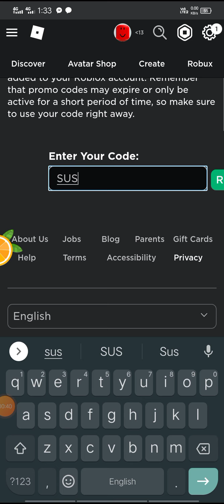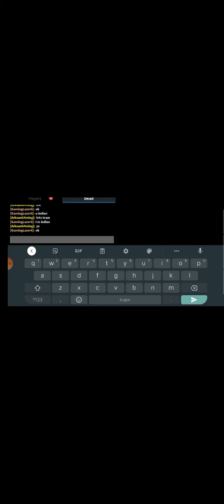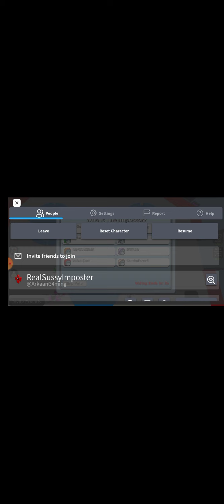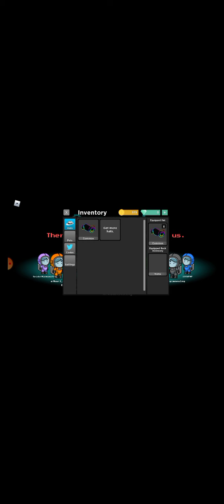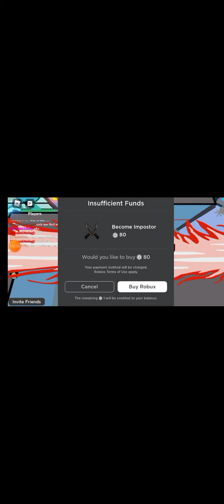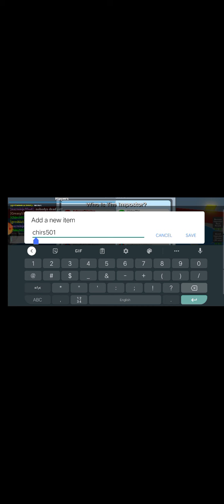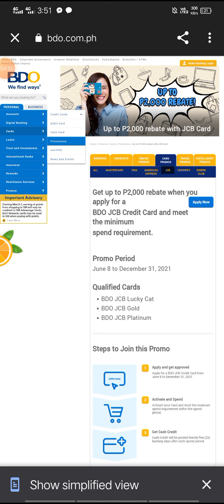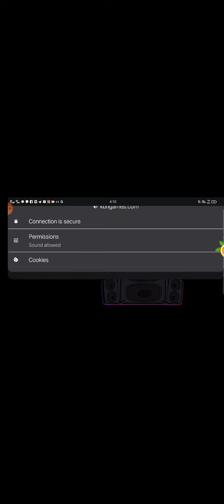Among Us GamePlay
Sus. Tags